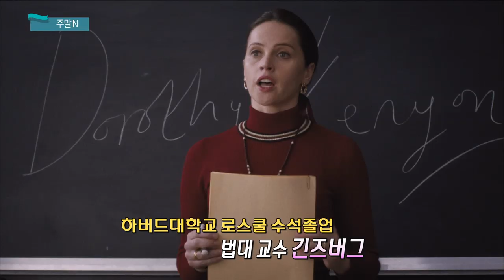영화 [세상을 바꾼 변호인들] 소개 및 주말 문화소식 (생방송 제주가 좋다)